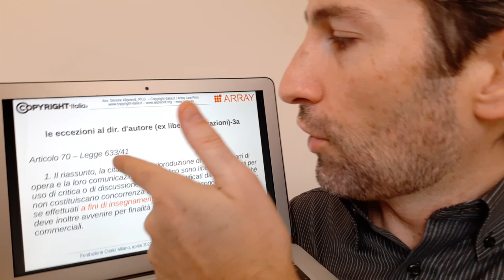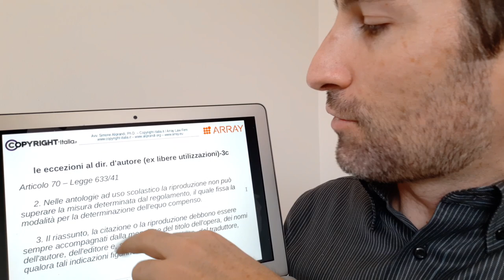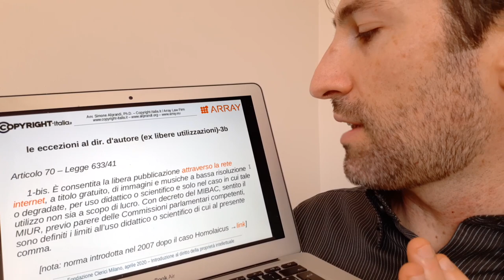Il diritto d'autore nella didattica a distanza | Consiglio #3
Quali sono le libere utilizzazioni di opere creative per l'attività didattica? Un breve commento dell'articolo 70 Legge 633/1941. [Video registrato il 29 aprile 2020.]